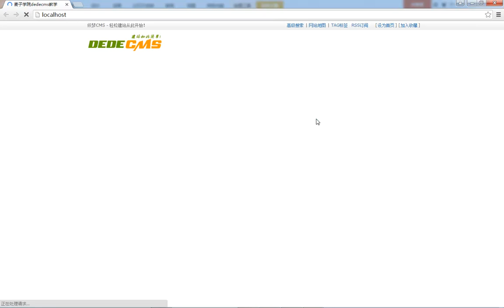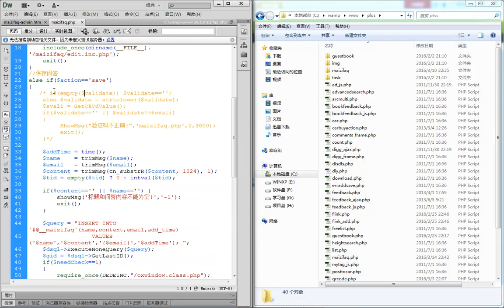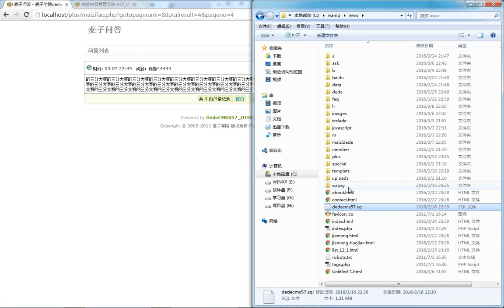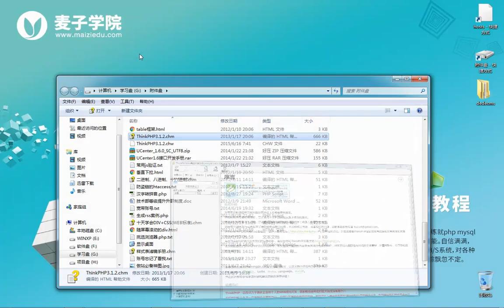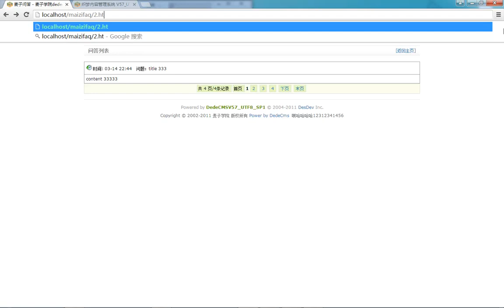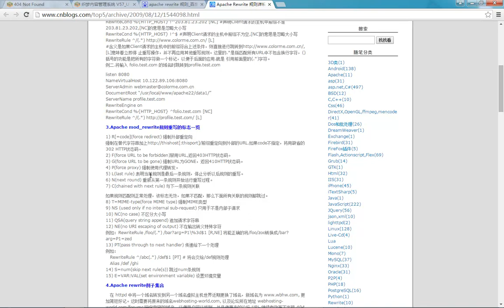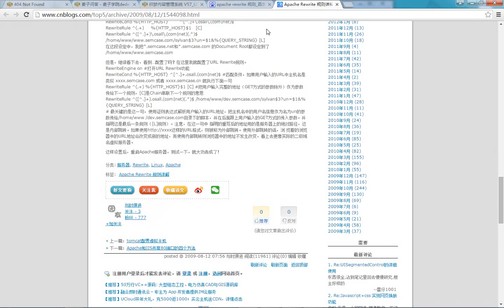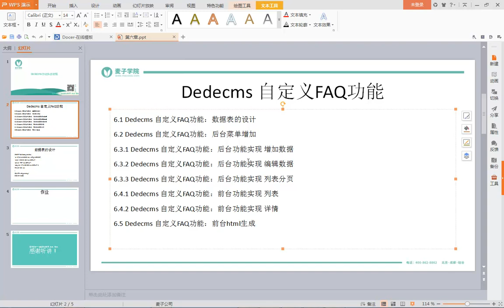dedecms仿站实战教程19 Dedecms 自定义FAQ功能：后台功能实现 列表分页